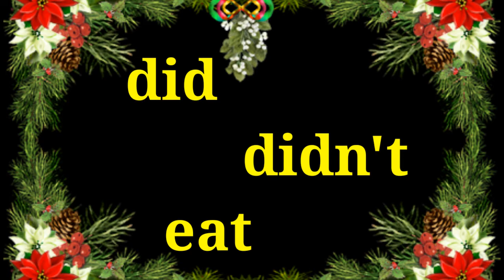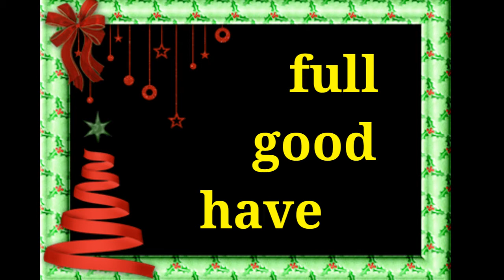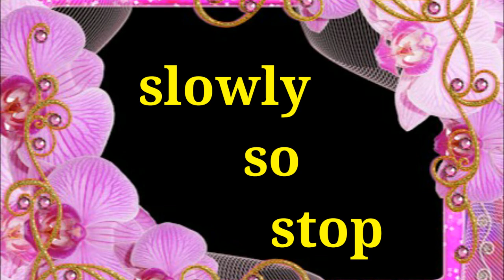4th std | sub- English | Garden of words | part 2 | it osmanabad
lets see the Garden of words